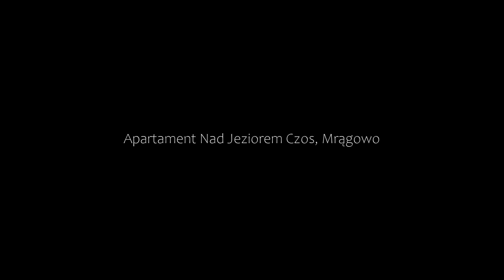Apartament Nad Jeziorem Czos, Mrągowo, Poland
About Property:
Offering free WiFi and city views, Apartament Nad Jeziorem Czos is an accommodation set in Mrągowo, just 50 metres from Townhall of Mragowo and 2 km from Amphiteatre Mragowo. Housed in a building dating from 2019, this apartment is 7 km from the Mragowo Ski Lift.

The apartment features 1 bedroom, a flat-screen TV with satellite channels, an equipped kitchenette with a dishwasher and a microwave, ...
Property Type: Hotel
Address: 14 Ratuszowa, 11-700 Mrągowo, Poland
Searching For
1. Apartament Nad Jeziorem Czos - Mrągowo - Poland
2. Apartament Nad Jeziorem Czos - Mrągowo - Poland Address
3. Apartament Nad Jeziorem Czos - Mrągowo - Poland Rooms
4. Apartament Nad Jeziorem Czos - Mrągowo - Poland Amenities
5. Apartament Nad Jeziorem Czos - Mrągowo - Poland Offers and Deals
Audio Credit:
Track Title: Subway Dreams
Artist: Dan Henig